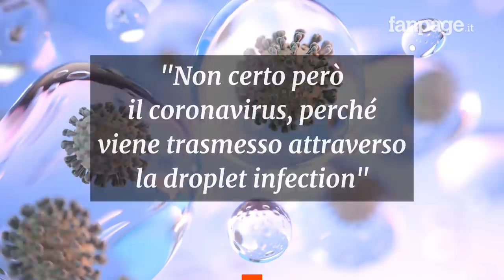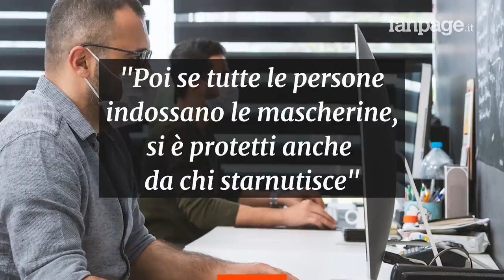Il coronavirus può essere diffuso dai condizionatori d’aria? Cosa dice l’esperto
Con l’avvicinarsi dell’estate e delle temperature più calde, in molti iniziano a chiedersi se attraverso i condizionatori d’aria sia possibile diffondere nell’ambiente il coronavirus SARS-CoV-2, e dunque aumentare il rischio di contagio. Abbiamo intervistato sulla questione il professor Gennaro D’Amato, specialista in pneumologia e allergologia. Ecco cosa ci ha raccontato.